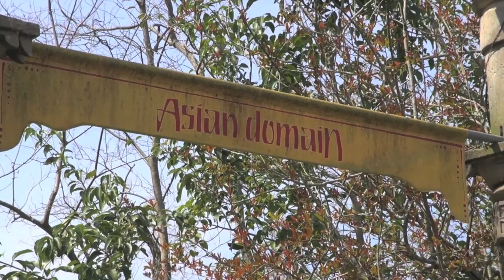Meet Fig, Audubon's baby babirusa piglet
On January 24th, 2013, the Audubon family welcomed its newest member, Fig.
Fig is a Babirusa piglet.

The Mother's name is "Betty" (3.5 years old), who was born in St. Louis, MO, and the Father's name is "Wrigley" (8 years old), born here at Audubon. Audubon Nature Institute has produced 4 piglets since 2005.

Babirusa means "Pig deer" in the native language. Males typically have two sets of tusks, one on the lower jaw and one that grows from the top jaw through the top of the snout towards the head. Wrigley lost his top tusks probably due to an injury when he was young. Babirusa are found mainly on the island of Sulawesi in Indonesia Babirusa, though a protected species, are "threatened" in the wild due to illegal hunting and habitat loss. Babirusa usually have 1 or two piglets at a time after a gestation of about 5.5 months. Babirusa are omnivores and excellent swimmers. Babirusa are very intelligent and usually very social.

Audubon's babirusa live with a pair of Asian Small-clawed otters.